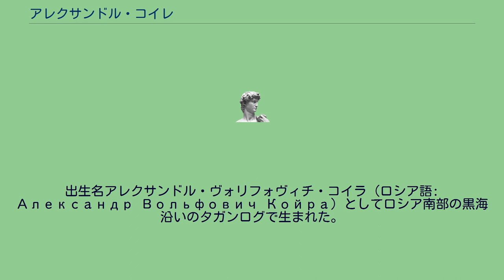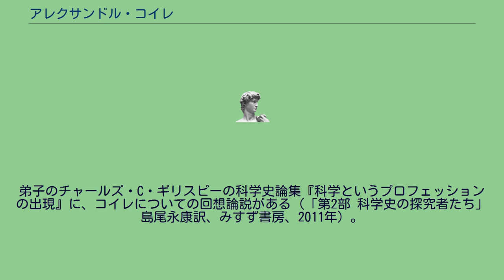アレクサンドル・コイレ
アレクサンドル・コイレ（Alexandre Koyré フランス語: [kwaʁe], 1892年8月29日 - 1964年4月28日）はロシア出身でフランスなどで活動した哲学者・科学史家。
フランス国立社会科学高等研究院(EHESS)の設立メンバー。
出生名アレクサンドル・ヴォリフォヴィチ・コイラ（ロシア語: Александр Вольфович Койра）としてロシア南部の黒海沿いのタガンログで生まれた。
家族はユダヤ系であった。
1908年にドイツのゲッティンゲンにわたり、ゲッティンゲン大学でエトムント・フッサールやダフィット・ヒルベルトの下で勉強していたが、フッサールが彼の論文に賛成しなかったため、パリ大学に行きアンリ・ベルクソンとレオン・ブランシュヴィックに指導を受けた。
1923年に学位取得、1922年から1930年にかけてパリの高等研究所講師を務めた。
この時期には同じ職場において、哲学者で著名なヘーゲル研究者だったアレクサンドル・コジェーヴと出会っている。
1930年 - 1931年モンペリエ大学講師を経て、1931年にパリの高等研究所宗教科学部門の研究主任となった。
1940年から1945年の間はアメリカ合衆国に亡命していた。
1956年以降プリンストン高等研究所研究員、1958年以降は没するまで、パリの科学技術史中央研究所所長を務めた。
1961年にジョージ・サートン賞を受賞した。
弟子のチャールズ・C・ギリスピーの科学史論集『科学というプロフェッションの出現』に、コイレについての回想論説がある（「第2部 科学史の探究者たち」島尾永康訳、みすず書房、2011年）。